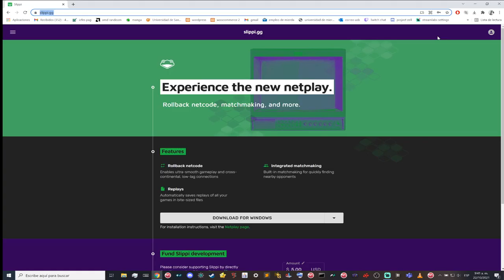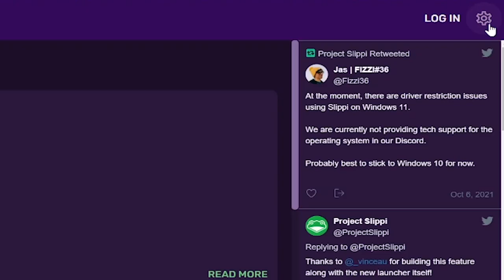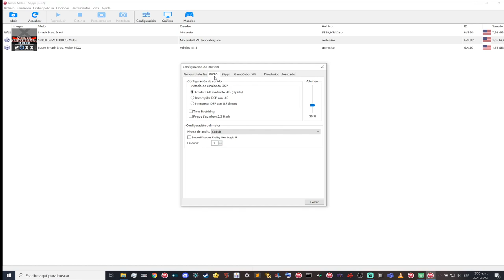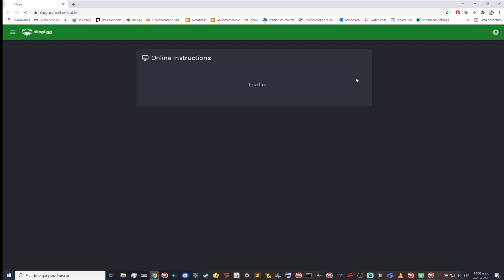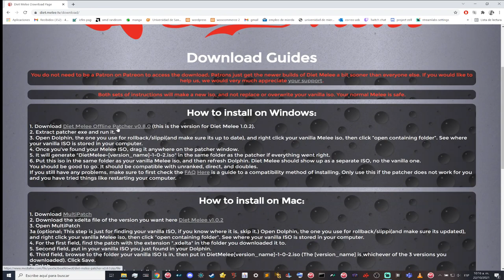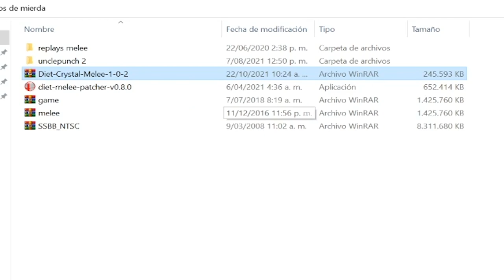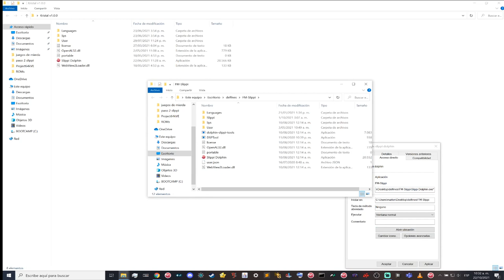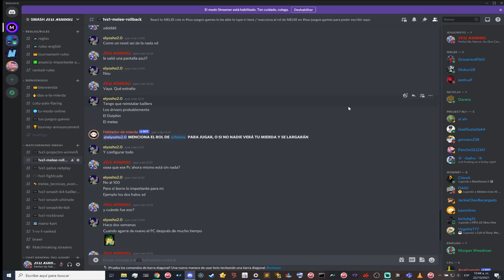Jugar Super Smash Bros Melee Online y sin Lag. Tutorial completo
En este video te enseño a jugar Super Smash Bros Melee Online desde 0. También como darte recomendaciones para reducir el lag o aumentar los Fps de tu pc. También te enseño a usar el Diet Melee (si tu pc es malo) y el project Kristal (si tu internet es malo) para jugar Melee online.

De antemano debes tener el Super Smash Bros. Melee versión 1.02 NTSC-U, no puede ser otra. YO no te lo puedo pasar por cuestiones de legalidad. En el caso de Diet Melee, es un iso builder que funciona de antemano con el iso de melee que se supone que se debe ya tener.

Timestamps:
0:00 Especificación de Pc
0:05 Instalar launcher, driver y dolphin necesarios
4:10 Delay Frames
4:36 Configuraciones gráficas de Dolphin
6:11 Log-in para acceder a Online
8:19 Diet Melee para Pc de bajos recursos
11:10 Project Kristal Dolphin para internets malos (Lag reduction)
13:24 Grupo de Discord para jugar Melee Online en Direct Mode
13:46 Aprender técnicas avanzadas de Melee

SI TU PC ES DE 4GB DE RAM Y NO TE VA A 60FPS EN LAS PARTIDAS (no importa que en los menús vaya a menos de 60fps, sino en las partidas):
Si sigue sin correr a 60fps, LEE ESTA GUIA, que es para PC ULTRA MALOS

Si en caso slippi no te instaló los drivers para el gamecube adapter, mira este

El Project Kristal dolphin también funciona perfecto si se quiere jugar contra alguien que es de otro continente. Por ejemplo: Un latino vs un español.

Melee usa un Netcode llamado Rollback. Consiste en predecir las inputs de tu control y las acciones que cada movimiento puede desempeñar en un futuro durante un combate. Si la predicción resulta incorrecta, simplemente hace un Roll-back, es decir; Elimina la predicción incorrecta, y toma la correcta. Solo toma 2 frames de delay por defecto (Hasta que se sobrepase los 120 ms de ping) haciendo que la conexión sea super fluida y lo más cercano a Offline.

Sin duda, es el mejor netcode de toda la franquicia. Lo más gracioso es que fue hecho por un fan llamado FIZZY, el cual dejó su trabajo a tiempo completo en smash.gg para dedicarse a construir un netcode Decente para jugar smash. Le tomó 9 meses tomando los días hábiles de la semana. Ahora mismo, los servidores que mantienen el rollback funcionando son demasiado costosos. Si tienes la oportunidad, puedes apoyar con una donación dentro del mismo sitio de slippi.gg .

El rollback es usado también por juegos como gulty gear strive, y emuladores como fightcade. Lo difícil es implementarlo ya que en la actualidad pocos juegos lo usan. Aunque es chistoso ver cómo un fan puede hacer algo mejor que una empresa tan grande como nintendo y su pésimo Online desde la salida de Super Smash Bros Brawl hasta Super Smash Bros Ultimate, que basan su netcode en delay (Delay-Based).

A pesar de todo, Rollback también tienes sus fallas. En presencia de mucho lag (Ping fluctuando entre por ejemplo: 60ms a 120 ms en un milisegundo) Puede causar que el algoritmo tome tiempo en predecir y veas a los personajes teletransportándose. Aunque se puede solucionar de las siguientes formas:

- JAMAS USES WIFI NI DATOS MOVILES PARA JUGAR (en cualquier juego de peleas, incluso). SIEMPRE USAR CABLE LAN.

- NO USES NETFLIX, YOUTUBE  Y NI ALGUNA APP QUE CONSUMA ANCHO DE BANDA.

- PON EL PC EN MODO DE MAXIMO RENDIMIENTO AL CLICKEAR LA BATERIA DEL PC, ABAJO AL FONDO DE LA DERECHA.

- MANTEN EL PC EN UN LUGAR CON BUENA VENTILACION PARA QUE NO HAYAN BAJONES DE FPS (FPS DROPS).

- ACTIVA EL MODO JUEGO EN TU MONITOR, Y CONFIGURALO A SU MAXIMA FRECUENCIA POSIBLE DESDE LAS SETTINGS DE LA PANTALLA. SI ES UN MONITOR GAMER, TE PUEDE DAR A ESCOGER MAS DE 60HZ O 120HZ.